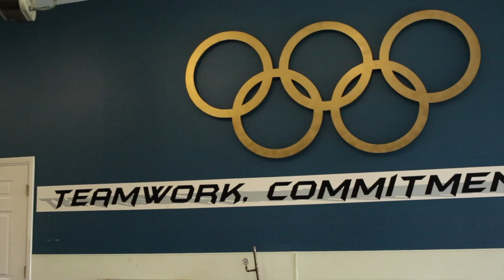Lake Placid to PyeongChang - Jamie Greubel Poser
American bronze medalist Jamie Greubel-Poser talks about her love of music and the Adirondacks. And find out why the 2018 Olympic Winter Games being held in South Korea will be special to her.